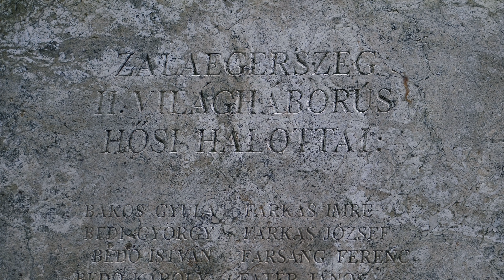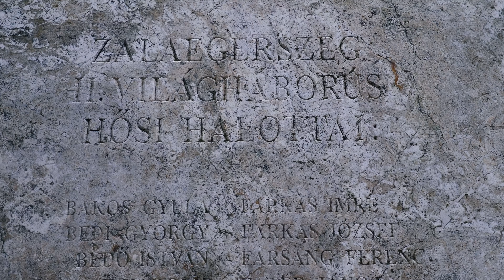Hősök Napja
🎥 Videó a Hősök Napján, az Október 6.téren, a Hősök Kertjében szervezett megemlékezésről.